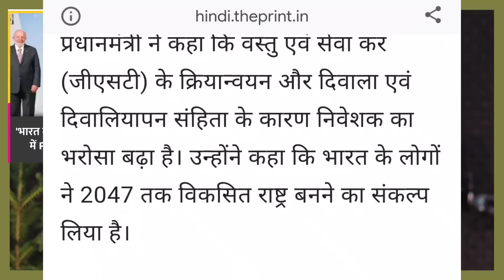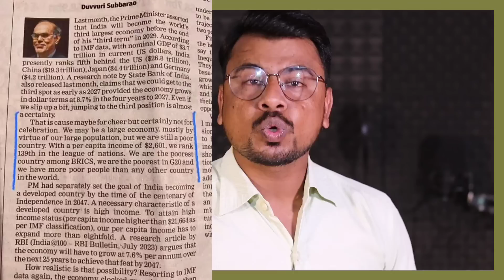विश्व गुरु के साथ ये क्या हुआ ? अफ्रीका दौरा ! Chandrayan -3 ! Hokamdev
About This Video -: विश्व गुरु के साथ ये क्या हुआ ? अफ्रीका दौरा ! Chandrayan -3 ! Hokamdev